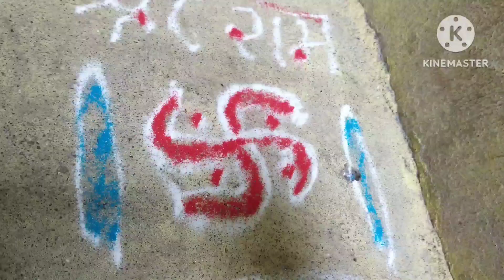श्री स्वामी समर्थ बैल पोळ्याला काय काय बनवले तुमच्या ताई ने जेवणात आणि आम्हीं बैल पोळा कसा करतो